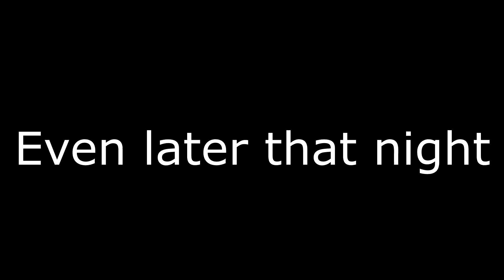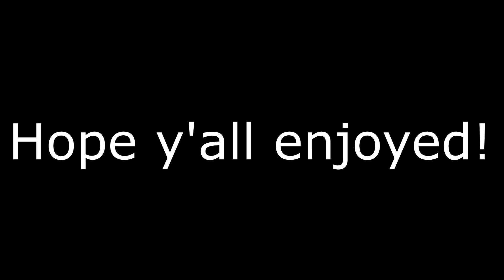THEY ALMOST FOUGHT OVER THIS?!